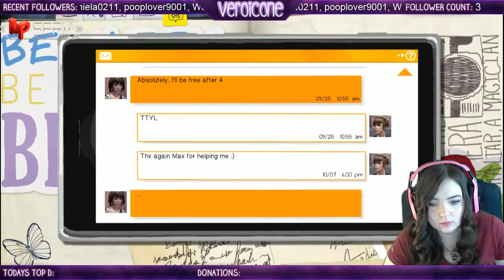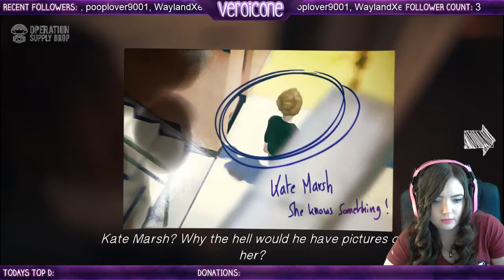Life is Strange Episode 1 Part 3 "I LOVE CHLOE"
Credits:
YouTube header, all thumbnails, and outro created by me. If you'd like to see all of my designs or order one from me check out my portfolio